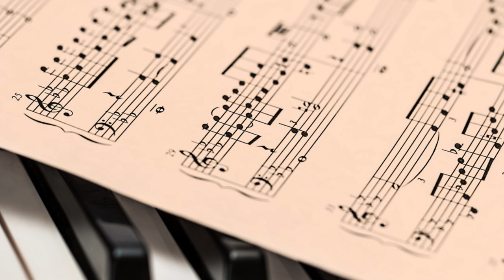Pillole di musica e liturgia - Una pastorale per la musica e il canto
La pastorale per la musica è l’attività che la Chiesa svolge per formare i suoi membri all’uso del canto e della musica in obbedienza allo Spirito.

Accostarsi al fenomeno musicale dal punto di vista pastorale significa farlo non solo con gli occhi, la sensibilità e la competenza del musicista, ma anche con gli occhi di chi quella sensibilità e competenza vuole ed è chiamato a metterla a servizio della Chiesa.

La musica e il canto possono e devono servire anche a fare Chiesa. Ascolta le parole di Agostino Maria Greco, organista e direttore del coro della parrocchia di San Giuliano, nell’ultima puntata di Pillole di musica e liturgia.